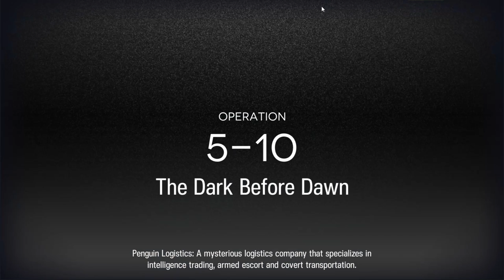Arknights - TILT.EXE (5-10 Challenge Mode With On 4-Star Only F2P Account + Support)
Arknights 5-10 Challenge Mode on F2P Account

In-Game ID:
FantaSee#7291
FantaF2P#2837